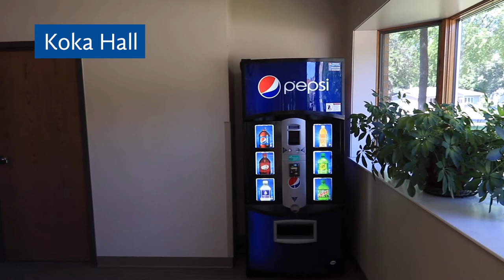Video Tour – Koka Hall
Highlights of Dakota Hall
• Kitchen
• Laundry
• Study areas
• Fob access